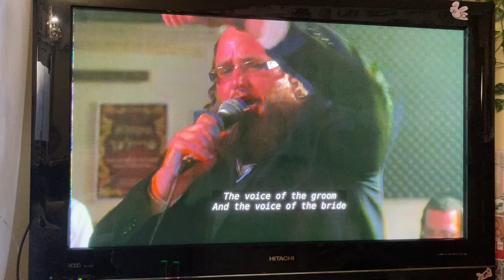Shtisel Zvi-Arye(deer-lion )sing the second time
On the second season of the show that everyone one love” Shtisel” ,
Zvi Arye,one of the most serious and observant cars that in the study ,is found to be a gifted singer !!
What a joy !